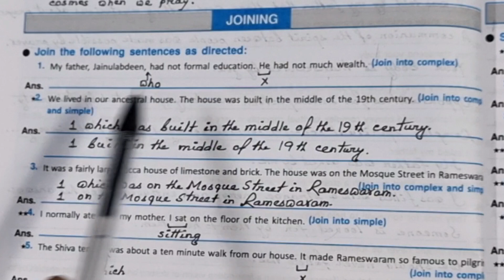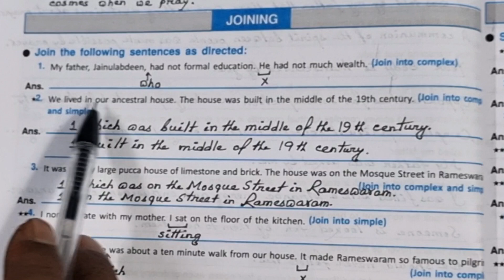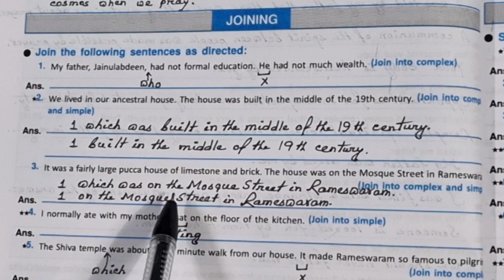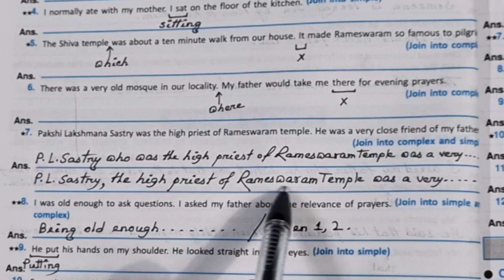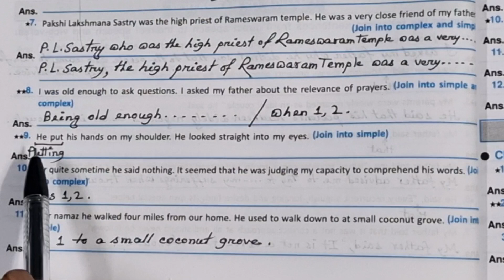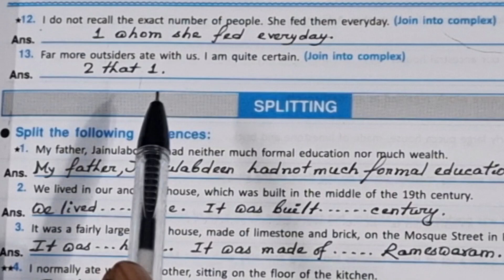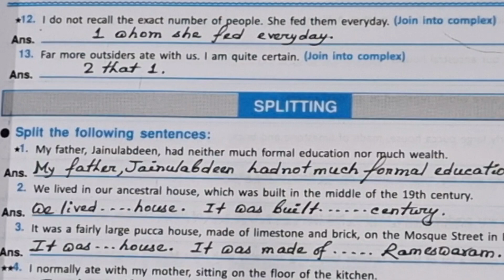Strong Roots Joining, Class 12 Textual Grammar, HS Grammar Question Bunch 2025, English Suggestion,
Strong Roots,  Class 12 English Grammar,  Joining, Duff Dutt Question Bunch 2025, English Goal, Azad Sir,